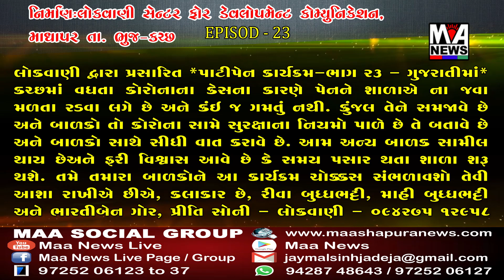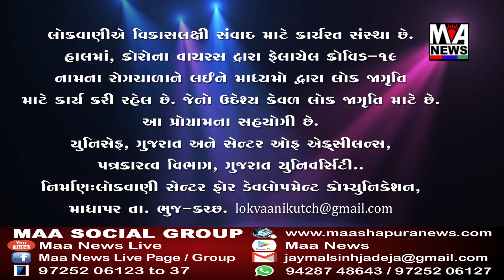લોકવાણી દ્વારા પ્રસારીત ''પાટી પેન'' : કોરોના જાગૃતિ અને બાળ શિક્ષણ કાર્યક્રમ ll Ep. 23